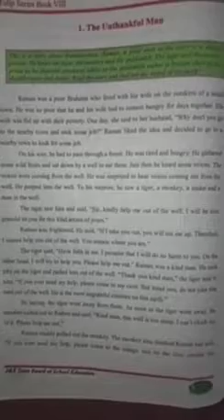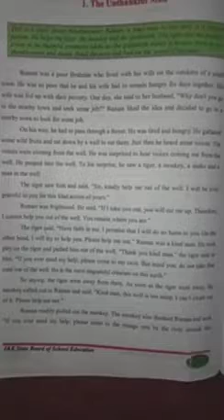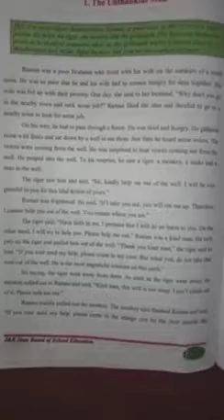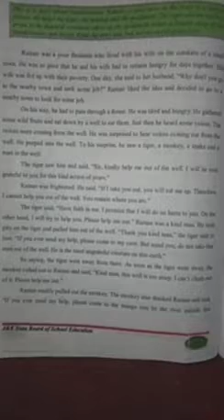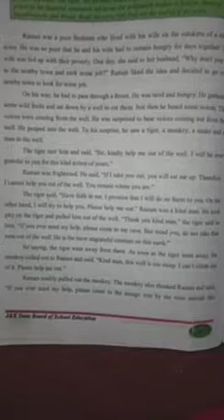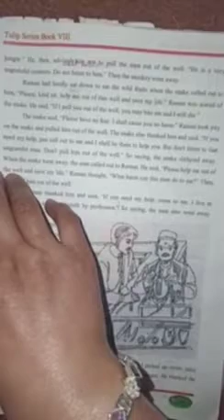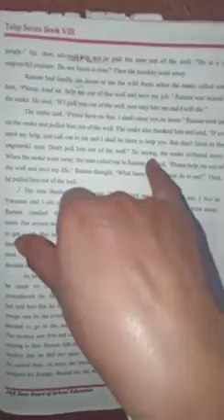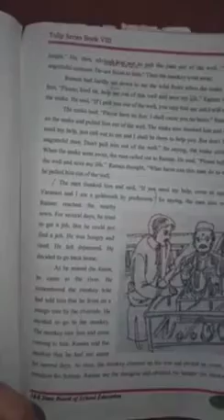Class 8th English Chapter The Unthankful Man Part-1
Teacher Shahar Mam